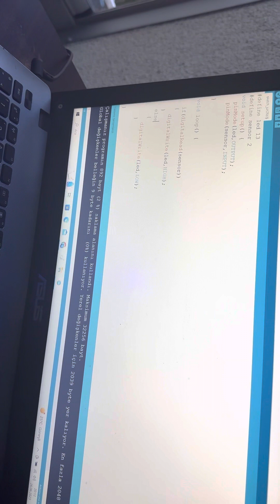Manyetik Anahtar (Reed Switch) Uygulaması -2